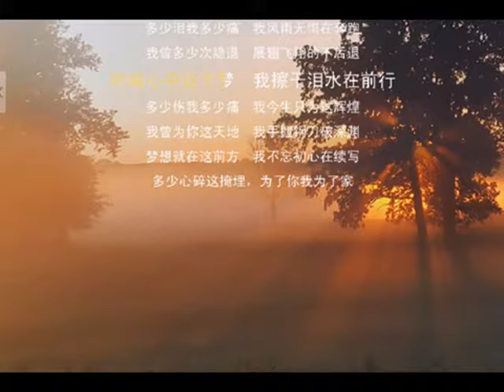171 戰歌之家 - YY 神曲 Mc秋哥 原創喊麥 （Artists Singing・Dancing・Instrument Playing・Talent Shows).mp4